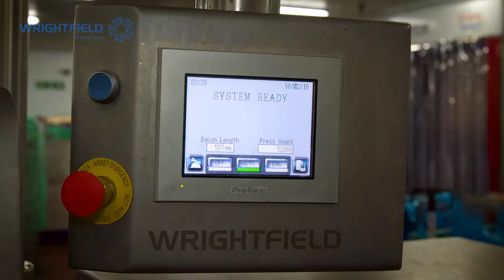Wrightfield MP10 Meat Press - Better by design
Wrightfield are a specialist engineering company based in Suffolk, with over 25 years experience within the food manufacturing industry. Our primary focus is the design, manufacture and installation of food conveyor systems and solutions.

Wrightfield’s reputation in the food processing industry has been built on the foundation of solid working relationships with both clients and suppliers. Our “Better by Design” philosophy ensures we are continually innovating our solutions to include the latest technologies from our supply partners, to create the most efficiently designed solutions and to increase our clients’ productivity and profitability.

Our 26,000 sq. ft. facility is the centre for our in house design, project planning and manufacturing activities. Our design team use the latest 3d modelling software to create equipment conveyor system designs and our manufacturing facility boasts some of the highest specification machinery available in the UK. Combining this with our wealth of experience in the food industry, ensures our clients receive the highest levels of service and quality at all stages.

As manufacturers, our range of conveyor systems is extensive, we have everything from spirals and elevators to traditional conveyor belt systems.
We can also deliver bespoke solutions, where we custom design and manufacture food conveyors to suit your requirements.